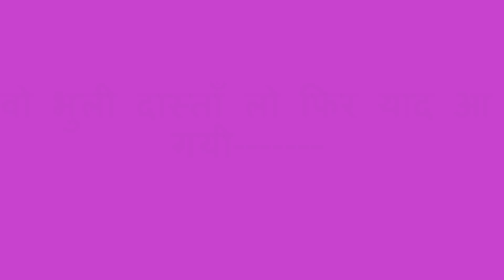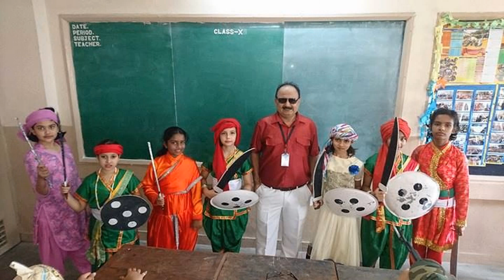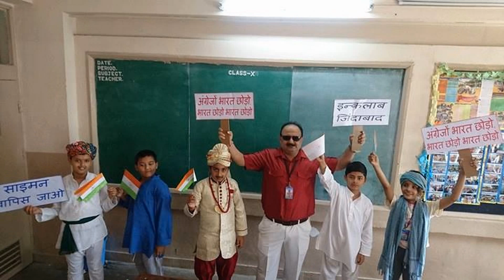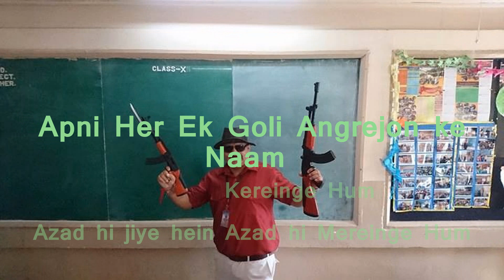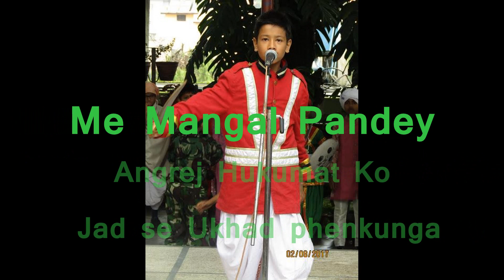वो भुली दास्ताँ लो फिर याद आ गयी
वो भुली दास्ताँ लो फिर याद आ गयी---नज़र के सामने घटा सी छा गयी
शहीदों की चिताओं पर लगेंगे हर बरस मेले--वतन पर मरने वालों का बाक़ी यही निशां होगा Super Duper Hit Performance By The Students of Class-5